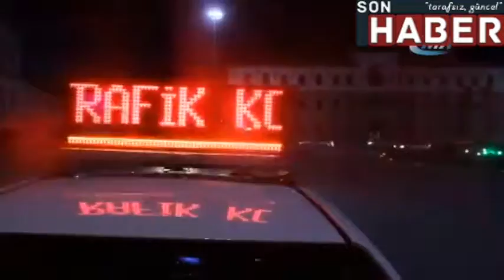Sivas'ta 263 noktada Huzur Türkiye Uygulaması-sonhaber.im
Türkiye genelinde gerçekleştirilen Huzur Türkiye-6 uygulaması Sivas'ta 263 noktada yapıldı. Yapılan uygulamada 3 bin 988 şahıs sorgulanırken, bin 39 araç kontrol edildi.